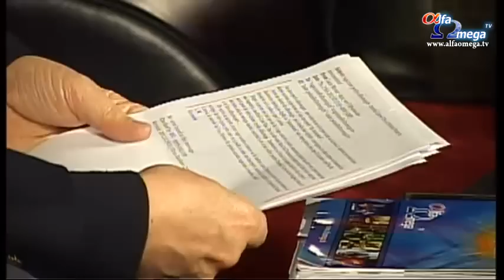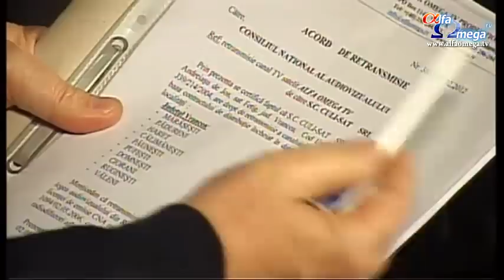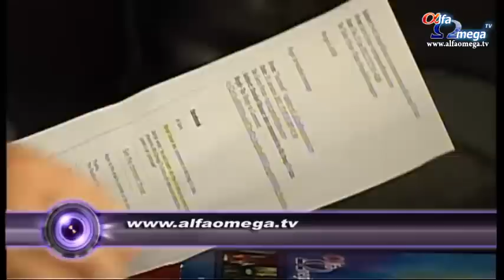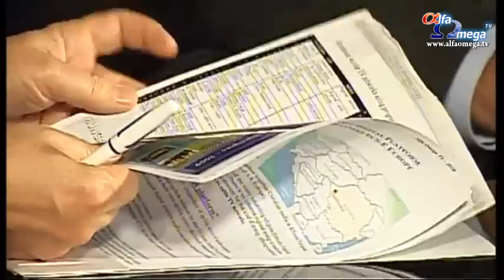Alfa Omega in obiectiv - 2 februarie 2012 - cu Cornel Urs (live)